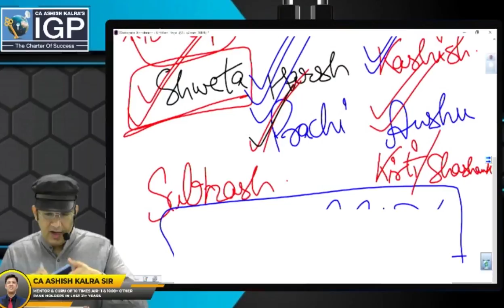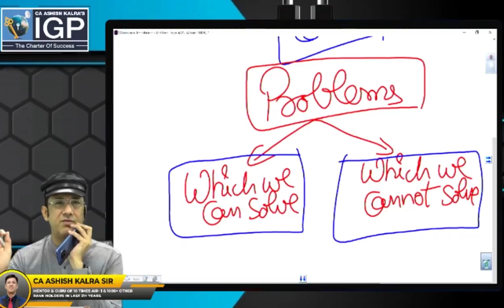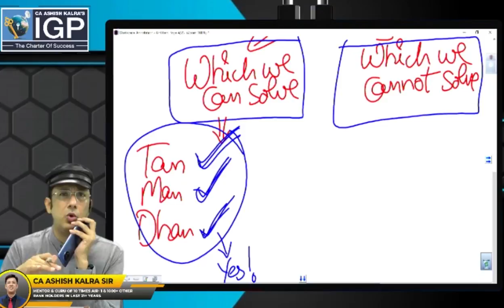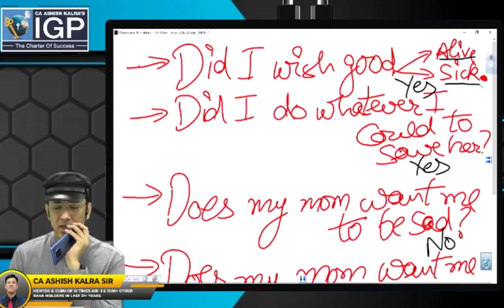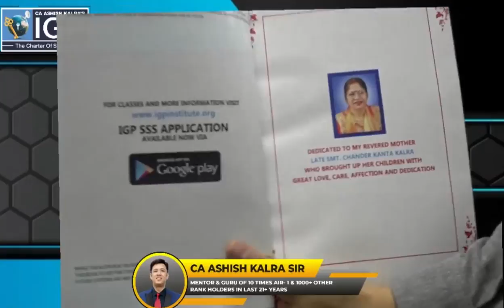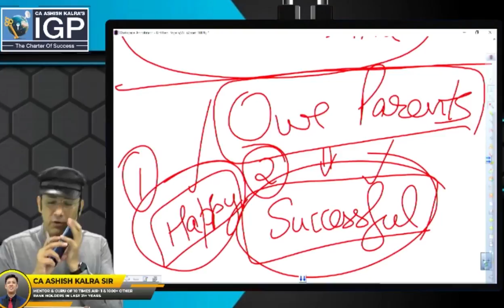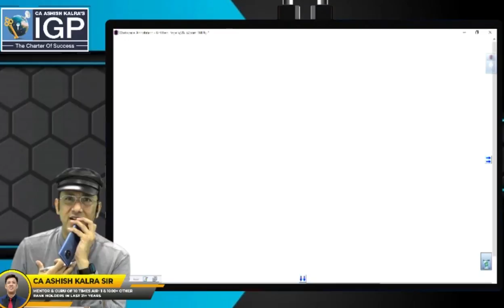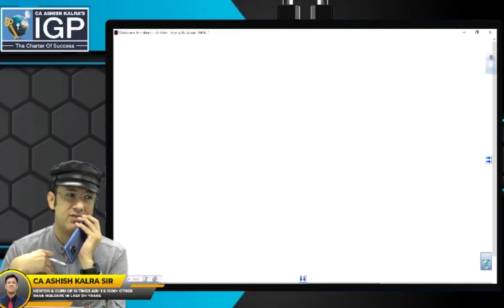Extreme MOTIVATION | HOW TO COPE UP WITH A DEATH OF A LOVED ONE? | CA ASHISH KALRA